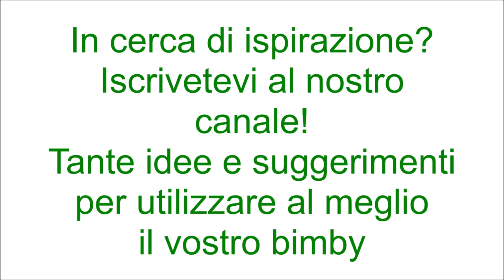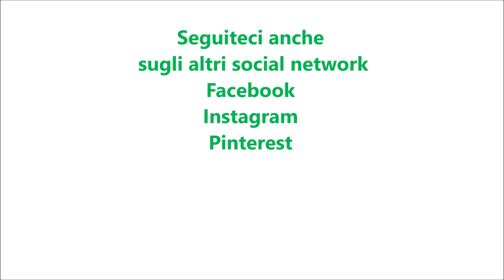Budino alla vaniglia tipo danette per bimby TM6 TM5 TM31 TM21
Ingredienti:
750 g di latte intero
150 g di zucchero semolato
100 g di amido di mais
1 fialette e mezza di aroma di vaniglia
1 cucchiaino di miele
1 bustina di novolina da 12 g